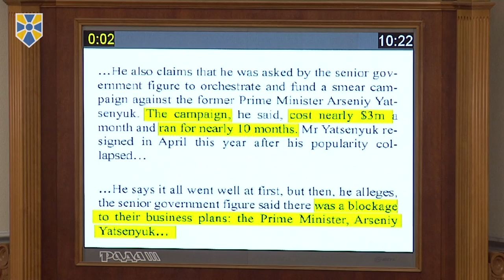"НФ" вимагає від НАБУ і ГПУ назвати замовників і виконавців брудної кампанії з дискредитації Яценюка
Заява фракції "Народний фронт", яку виголосив з парламентської трибуни керівник фракції Максим Бурбак

Два з половиною роки "Народний фронт" заявляє про системну дискредитаційну кампанію проти нашого лідера Арсенія Яценюка, проти уряду, який він очолював. Брудна інформаційна атака мала організований і безпрецедентно масштабний характер. Ми відчували на собі найбільш цинічні чорні технології, які мали за мету знищити нашу політичну команду.

Сьогодні українське суспільство отримало шокуючі підтвердження, як за корупційні гроші в Україні можна міняти уряди. Вбивати довіру у ефективних прозахідних керівників на найвищих посадах. Як за вкрадені у держави кошти обдурювати громадян, замість них вирішувати їхнє життя, долю країни і майбутнє. Мова йде про державний злочин, коли мафія реалізовує свої інтереси на найвищих щаблях влади.

Британська газета The Independent опублікувала зізнання депутата Онищенка, який до недавнього часу сидів у цьому залі. Він розповів, що на замовлення організував цькування Арсенія Яценюка через те, що прем’єр-міністр заважав корупційним злочинам. Замовник сказав Онищенкові, цитую The Independent: "Яценюк наш ворог, і знищить все, що ми хочемо зробити... Ви повинні допомогти мені викинути його…". Тому Онищенко організував відділ пропаганди проти обраного прем'єр-міністра. "Я вбив його за один рік", - говорить він, стверджуючи, що рейтинг Яценюка впав з 30 до 1 відсотка. За його словами, з щомісячним бюджетом в $3 млн, він фінансував протести, заплатив за антиурядові акції і підкуповував ЗМІ заради публікацій проти Яценюка". Витративши, вдумайтесь, 30 (!) мільйонів доларів. Майже мільярд гривень.

Скинути уряд було метою цієї змови, у якій брали участь багато з тих, хто сидить у цьому залі. Арсеній Яценюк підвищив рентну плату до 70 відсотків на діяльність спільних підприємств, які були годівницею Онищенка. Яценюк звільнив міністра екології, заведеного в уряд Онищенком через квоту фракції "Батьківщина".

Прем’єр-міністр відмовився призначати у виконавчу владу людину, яка мала забезпечити корупційні доходи з українських надр.

Тепер ми знаємо, хто проплачував білборди проти Яценюка, замовні матеріали в ЗМІ, брехливі сюжети і програми на телебаченні, звезені за гроші мітинги під Кабінетом міністрів. Онищенко сам зізнався на весь світ у цьому.

Ми хочем також нагадати про цинічну частину кампанії з дискредитації уряду Яценюка - звинувачення Гордієнка про вкрадені 7,5 мільярдів гривень. Ще тоді ГПУ заявило (цитую першого заступника Генпрокурора Володимира Гузиря): "Питання, пов’язані із заявами про корупційні діяння уряду, зокрема, прем’єр-міністра Яценюка, в рамках досудового розслідування не знайшли свого підтвердження".

Ми хочемо нагадати про звинувачення від Мочанова у крадіжці міфічного мільярду. Через півроку після відставки Кабінету міністрів він зізнався, що це була вигадка і не пам'ятає, хто так наполегливо його попросив заявити про це на всю країну в ефірі одного з каналів.

Хочемо нагадати про безперервний потік брехні на каналі "Інтер". Про заяви Саакашвілі, якого, за його ж зізнанням, також наполегливо просили інформаційно атакувати уряд Яценюка і він натхненно включився у кампанію, мріючи, що перед ним виконають обіцянку зайняти посаду прем’єр-міністра.

Арсенія Яценюка дискредитували ще й тому, що він своїм рішенням зупинив одну із грандіозних афер, арештувавши 1,5 мільярда доларів, вкрадених режимом Януковича. Ми заявляємо, що зараз ці кошти знову намагаються вкрасти, перепродаючи за відкати у 80 відсотків офшорні компанії, на яких записані ці гроші. За останньою інформацією, одна із цих офшорних кампаній вже викуплена тим самим Онищенком.

Корупція Онищенко, заяви Саакашвілі, неправда Мочанова, свідома брехня Гордієнка, тисячі публікацій у ЗМІ і сюжетів на телебаченні. Все це виконавці.

Ми вимагаємо відповіді від НАБУ, вимагаємо від Генеральної прокуратури – назвати ім'я замовника і виконавців в цих брудних технологіях. Прошу вважати це офіційним звернення фракції "Народний фронт" до ГПУ, до НБУ з тим, щоб вони розслідувати усі факти, викладені у британській газеті. Для того, щоб вони назвали ім'я замовників і виконавців.

Слава Україні!

Приєднуйся!